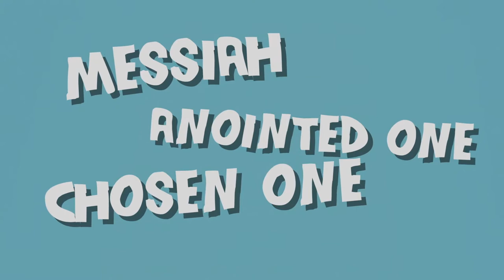Celebrating God's Biggest Promise | SoHills Kids Sunday!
This month we're talking about promises. We also happen to celebrate God's biggest promise, Jesus, take some time this week to celebrate Jesus' birth together!